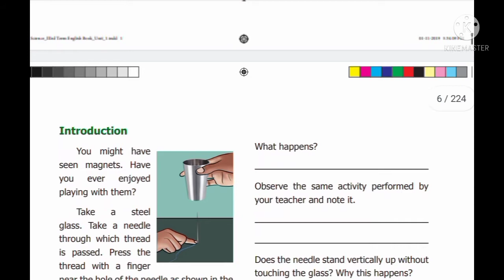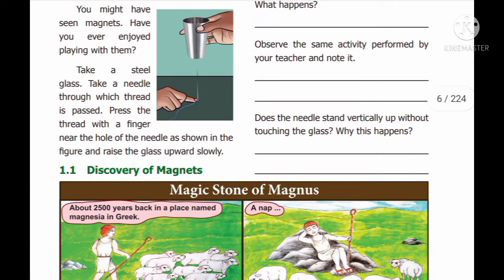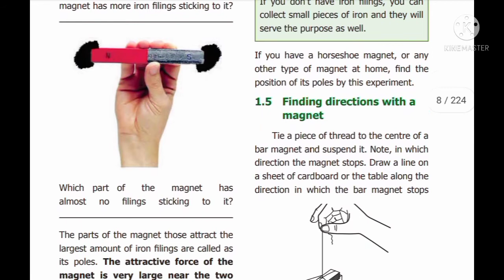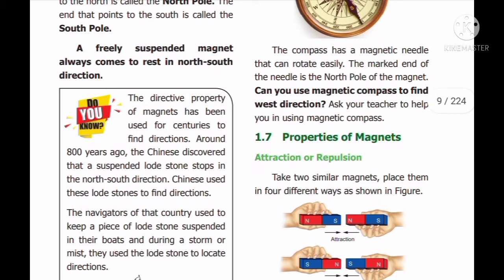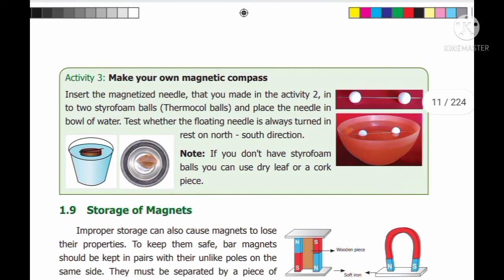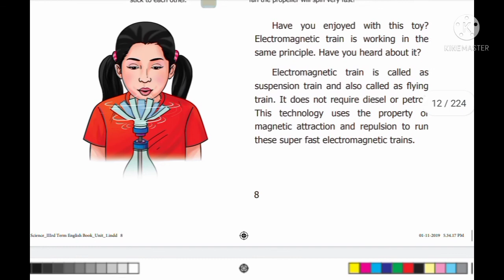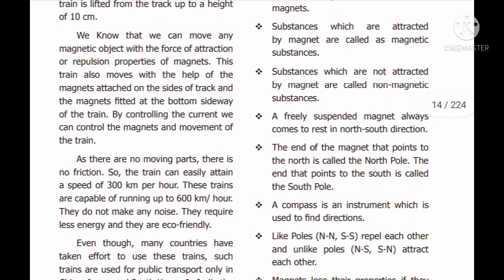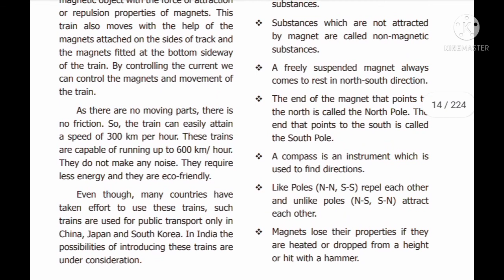6th Science New Book | Physics | Term 3 | Unit 1 - Magnetism | TNPSC | SSC Exams